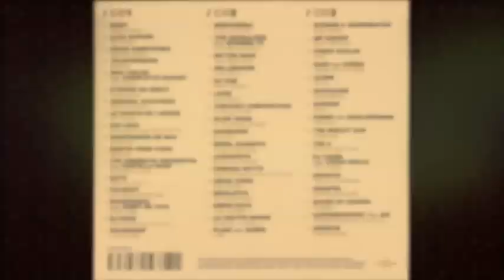Thievery Corporation - It Takes A Thief